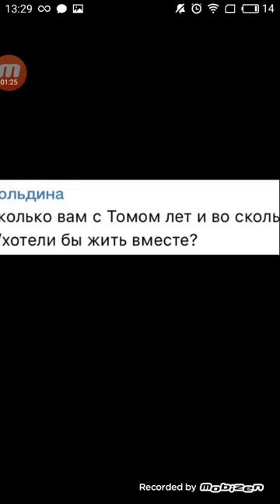Озвучка комиксов Eddsworld торд х том